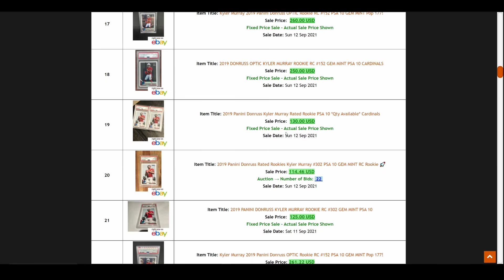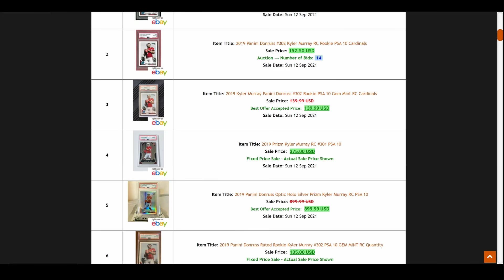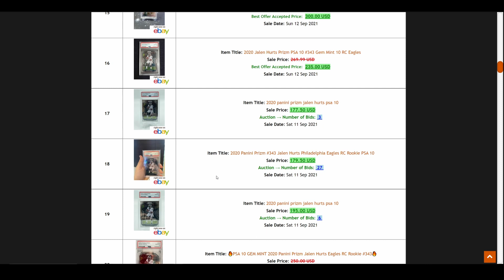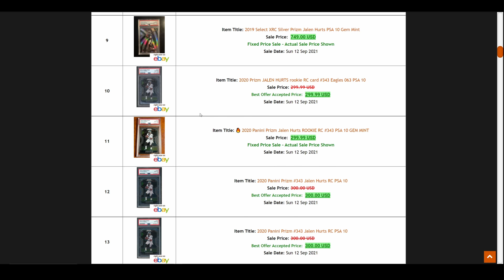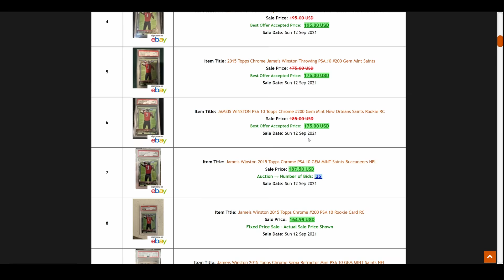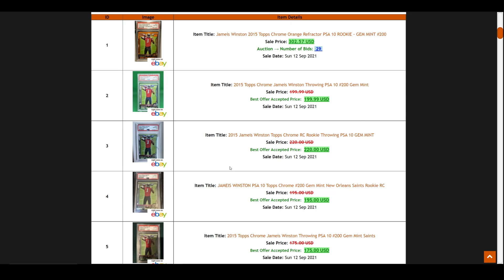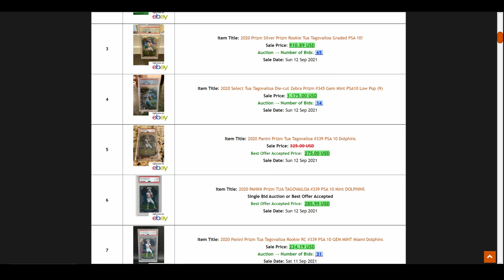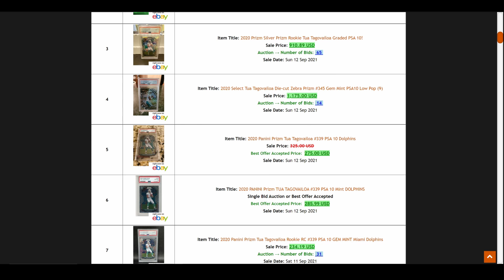One day into the NFL season and the Sports card market is already going crazy.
We are hours into week 1 of the NFL season and the market is already going wonky. I touch on 4 players that saw very nice increases throughout the day. The question is can it hold or is this just a temporary spike?

NEOSportscards